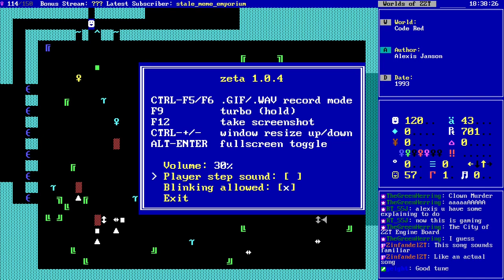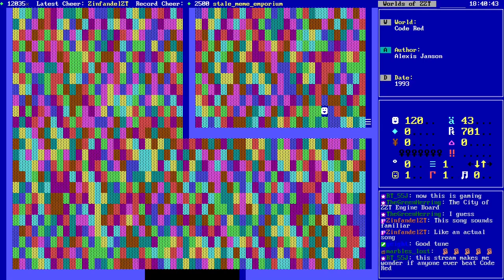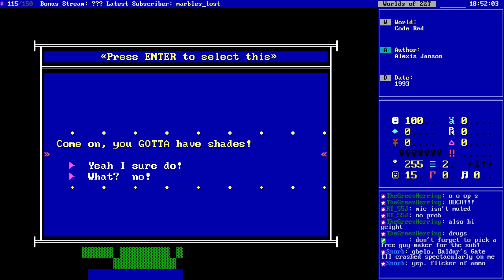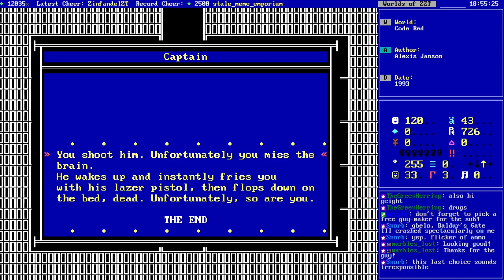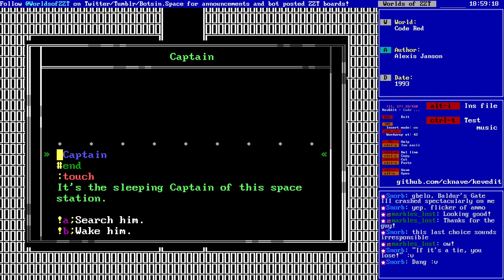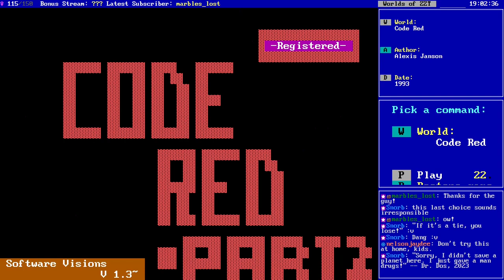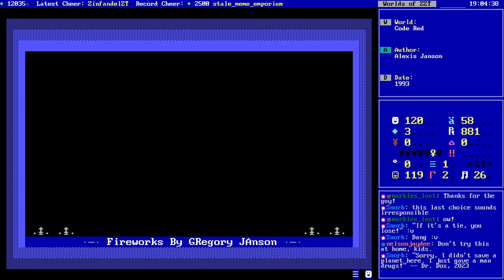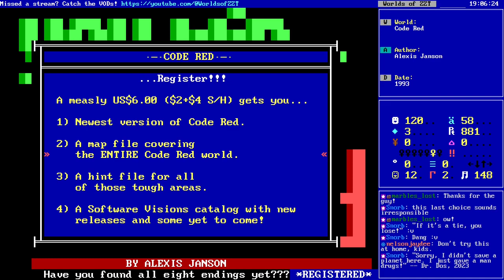ZZT Livestream - Code Red (Ending 2)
♦ Livestream of the ZZT world "Code Red" by Alexis Janson (1993)

The game so nice we played it twice.

Code Red's biggest claim to fame is that while an individual playthrough is of fairly normal length for a ZZT game, it in fact has eight unique endings each with their own path to reach, effectively making it eight games in one. So Kyle is back at it again, this time hurrying through the house as quickly as possible with two personal goals: 1) Go back to bed. 2) Be nice and non-destructive this time.

As it turns out, these are both impossible. Items in the house are sometimes needed to make any progress on a specific path and our lack of fishbones means having to cheat some up to get a stray cat out of the way. The amusement park has some cute scenery, and some surprising puzzles as well as some surprising issues. I still doubt they'll all be this way, but this is one of the all time greats, and so far it's shown it's age quite a bit. (I'd compare it to Sivion with it's massive world and often frustrating game design.)

The park's fun house has some decent puzzles to get through, though it's most complex one appears to have a pusher placed in the wrong position rendering it unbeatable! Afterwards of course, Kyle rides on a roller coaster before discovering one of the rides is a transporter to an alien space station different from the previous one. There he makes first contact with a bunch of sleeping aliens that will kill him if awakened, so in stead he injects them with chemicals he finds and steals their stuff. This apparently saves the world, though with Kyle dutifully preparing for the aliens' inevitable revenge that will arrive years later.

Visit the Museum of ZZT! Download, explore, and play more than 3000 worlds from your browser